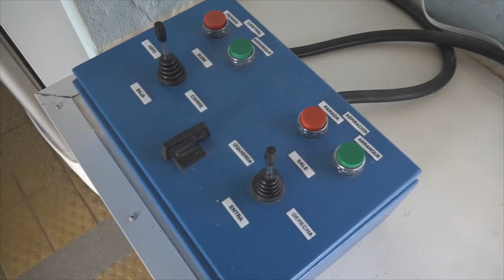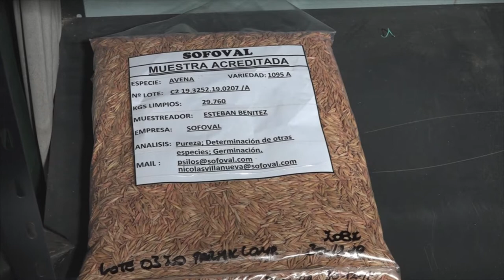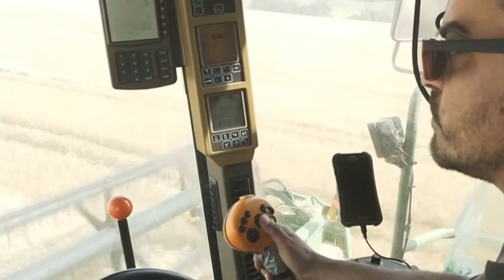Oeste Rural - Programa 3 - Bloque 2